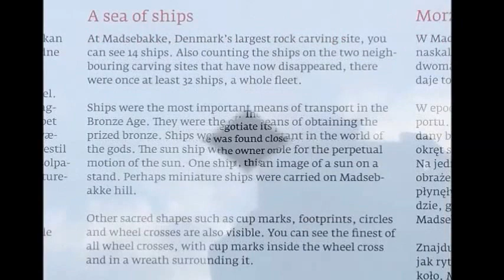Geocache & History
In memory of my mother, I have made a Geocache that I will show you. At the same time you will get a little history lesson.